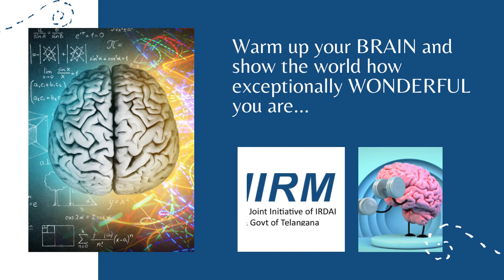Team IIRM wishes all the Degree Aspirants Success!!! GOOD LUCK!!!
Dear Aspirants !!
IIRM "The Emerging Institute of National Importance" (A Joint Initiative of IRDAI & Govt.Of Telangana)